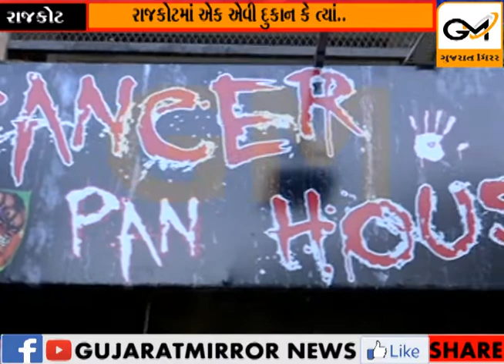રાજકોટમાં એક પાનની એવી દુકાન કે ત્યાં પહેલા કઈ આવી સલાહ આપવામાં આવે છે તમે પણ જોય સોકી જશો..